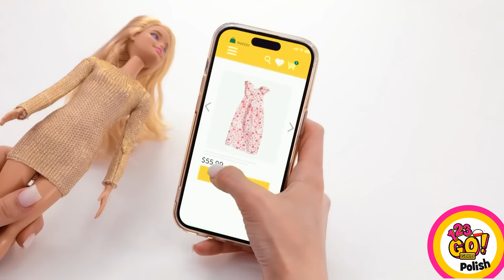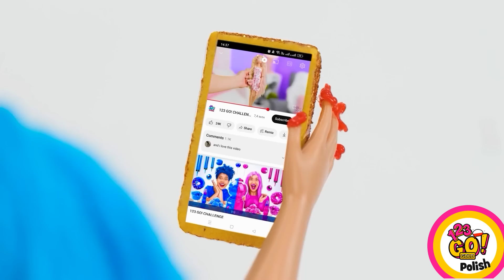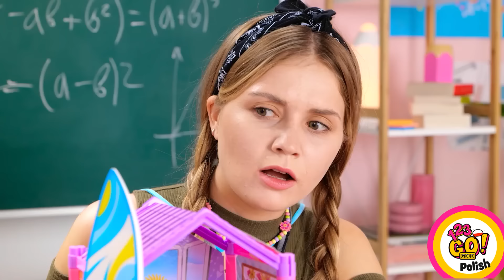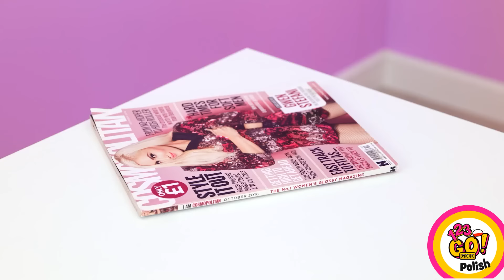KOMPLETNA METAMORFOZA LALKI || Przemiana z Bogatej na Biedną! Niesamowite DIY od 123 GO! GOLD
Cześć! Jesteście gotowi, aby przemienić swoją lalkę w zupełnie nową? Obejrzyjcie ten szalony filmik z najlepszymi sztuczkami i pomysłami!